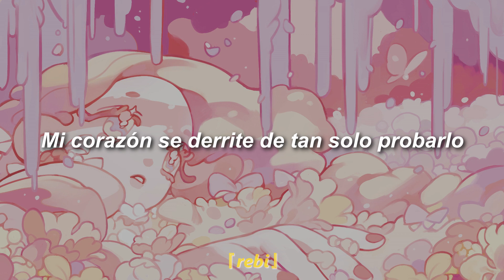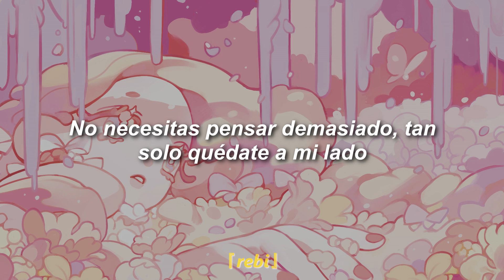Kep1er (케플러) - Sugar 『sub español』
Bienvenidos de vuelta a mi canal~~
Siento que me dió diabetes trabajando en esta canción ajsjasj pero no me quejo, estaba bien linda.

kep1er sugar subtitulada
kep1er sugar traducida
kep1er sugar español
kep1er sub español
sugar letra español
kep1er lyrics